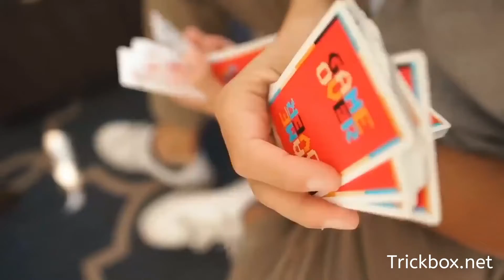Game Over Red Playing Cards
Mehr dazu findest du hier...